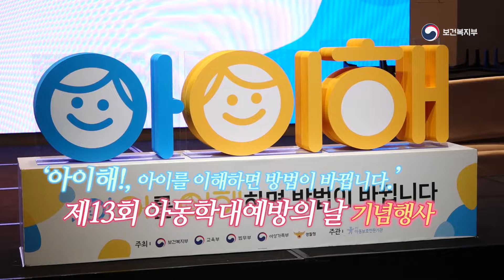‘아이해! 아이를 이해하면 방법이 바뀝니다.’ 제13회 아동학대예방의 날 기념행사 개최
- 제5회 아동학대예방 정책토론회 -
- 아동단체, 민법상 징계권 조항 개선 관련 서명 전달 -

- ‘아이에 대한 이해’를 주제로 이야기 공연-토크콘서트 진행 -

보건복지부‘장관 박능후’는 교육부, 법무부, 여성가족부, 경찰청과 함께 아동보호전문기관 상담원 등 350여 명이 참석한 가운데 11월 19일 오후 서울 용산구 ‘드래곤시티 그랜드볼룸 한라’에서 ‘제13회 아동학대예방의 날*’ 기념식을 개최했다.

    * 세계여성정상기금‘WWSF’이 2000년 11월 19일을 세계아동학대예방의 날로 지정한 이후 우리나라는 ’07년부터 매년 기념식 개최-아동복지법 제23조

이번 행사의 주제는 ‘아이해! 아이를 이해하면 방법이 바뀝니다.!“로 정하였다.

이는 ‘부모의 눈높이에서 가르치려고만 하기보다, 아이의 눈높이에서 아이를 이해하고 아이와 소통하는 부모가 되자’라는 주제와 함께 아동 양육에 대한 인식 개선을 촉구하는 의미를 담고 있다.

또한, 유엔아동권리협약 채택 30주년을 맞아 아동학대에 대한 국민적 관심을 더욱 모으기 위해 이번 기념식에는 지금까지와는 달리 이야기 공연‘토크 콘서트’도 진행했다.

토크 콘서트는 총 2부로 나누어 진행하는데, 1부에서는 ‘부모-자녀의 입장에서의 진솔한 대화’라는 주제로 참석자들이 양육에 대한 생각과 경험을 나누며 서로를 이해하고 차이를 좁힐 수 있는 방법을 모색하였다.

    * 제1부 참여자 : 남인순의원, 보건복지부 장관, 경찰청 차장, 아동 등

이어서, 제2부에서는 아동보호전문기관 상담원과 학대예방경찰관이 학대피해아동을 보호·지원하면서 겪은 어려움 등 현장의 이야기를 나누고 개선 방향을 논의하였다.

    * 제2부 참여자 : 보건복지부 장관, 경찰청 차장, 아동보호전문기관 상담원, 학대예방경찰관 등

한편, 이날 기념행사에 앞서 아동학대에 대한 인식 전환 및 사회적 합의가 필요한 사안을 공론화하기 위해 ‘아동학대 예방 정책토론회-포럼’도 개최하였다.

보건복지부는 지난 6월부터 매달 ‘아동학대 예방 포럼’을 개최하여 아동학대 관련 쟁점을 공개적으로 논의함으로써 아동학대에 대한 인식 전환 및 사회적 공감대 형성을 위해 노력하고 있다.

   - 이날 제5회 아동학대 예방 포럼* 주제는 “다 너 잘되라고 그런거야“ vs. ”그만하고 싶어요“로 ▲아동분야 전문가, ▲이해당사자, ▲관계기관 담당자 등을 초청하여 주제발표에 이어 자유롭게 토론하였다.

    * 주제발표 : ⓛ 부모와 아동 다시 보기 ‘아이는 정말 동의했나요?-황옥경 서울신학대 교수, ② 우리 아이들 행복한가요?: 권리로 보는 아동의 삶-박현선 세종대 교수

또한 이날 기념행사에서는 아동단체들이 지난 9월부터 진행한 민법상 징계권 조항 개선 홍보-캠페인 “Change 915* : 맞아도 되는 사람은 없습니다.”의 서명 결과를 전달하였다.

   * 민법 제915조-징계권- 친권자가 그 자를 보호 또는 교양하기 위하여 필요한 징계를 할 수 있고 법원의 허가를 얻어 감화 또는 교정기관에 위탁할 수 있다.

  ** ‘Change 915’ 캠페인은 아동단체 세이브더칠드런, 굿네이버스, 초록우산 어린이재단이 ‘사랑의 매라는 이름으로 허용되고 있는 체벌에 대한 인식을 바로잡고 아동을 보호해야 할 국가의 책임을 강조’하기 위해 민법 제915조-징계권-의 개선을 촉구하는 캠페인으로 지금까지 약 3만2천여 명이 서명운동에 동참하였다.

▶체벌금지에 대한 세계적 추이◀

◈ 1979년 스웨덴이 세계 최초로 아동에 대한 체벌을 법으로 금지한 이후 2019년 10월 기준, 57개국이 모든 환경에서 체벌을 금지

◈ 일본은 친권자의 자녀 체벌금지를 명기한 아동학대방지법과 아동복지법 개정안을 국회에 제출, 추후 징계권 개정까지 검토하겠다고 발표-’19. 3월

그간 정부는 아동학대를 근절하고 아동보호를 강화하기 위한 다각적인 정책*을 추진해 왔다.

   * 아동학대 방지 보완대책-’18.3월, 관계부처 합동: △사전예방 △조기발견  △신속대응 및 보호 △사후관리 분야 27개 과제

지난 5월에는 보호가 필요한 아동에 대한 국가책임을 강화하는 '포용국가 아동정책' 을 통해 “아동학대 대응체계의 전면 개편 방안”을 발표하였다.

아동보호전문기관에서 담당하던 아동학대 조사 업무를 기초자치단체-시·군·구- 아동학대 전담 공무원이 수행하도록 하여 조사의 공공성과 실효성을 높일 계획이다.

아울러, 아동보호전문기관은 피해아동과 아동학대행위자 등을 전문적으로 상담·교육·치료하는 심층 사례관리 전담기관으로 전환하여 사례관리를 보다 내실 있게 하고 재학대 방지를 위해 더욱 노력할 계획이다.

보건복지부 박능후 장관은 이날 ‘아동학대예방의 날’ 기념행사에서 “아동에 대한 올바른 이해는 아동 양육방법을 바꿀 수 있는 출발점이고, 이는 아동이 건강하게 성장할 수 있는 환경 조성으로 이어질 수 있는 길‘이라고 말했다.

또한, ”잘못된 훈육 방법이 아동에 대한 학대로 이어지지 않도록 각 가정과 우리 사회의 관심을 부탁드린다“고 덧붙였다.

경찰청 민갑룡 청장은 “경찰은 아동학대에 대한 작은 신고 하나라도 세심하게 대응하고 적극적으로 조사하여 가해자에 대해 엄정 대응하겠다”라고 말했다.

또한, ”피해 아동 보호를 위해 아동보호전문기관과 긴밀하게 협조하는 등 아동학대 예방 및 재발 방지에 힘쓸 것”이라고 밝혔다.